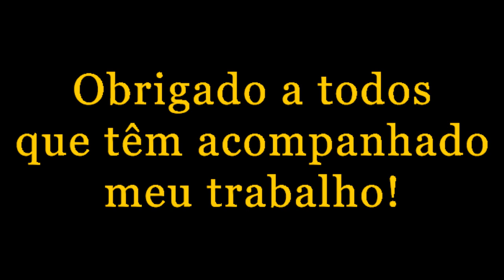Tunjila Tuajokota - Yosso Ikuma (2007) Album Mix 2017 - Eco Live Mix Com Dj Ecozinho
De Malanje para o mundo, Tunjila Tuajokota com a obra discográfica intitulada "Yosso Ikuma“ lançado em 2007.